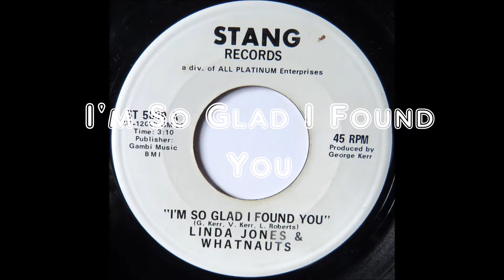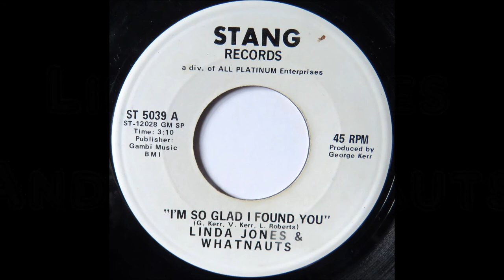Linda Jones And Whatnauts I'm So Glad I Found You Stang ST 5039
Written & produced by George Kerr and Lou Roberts. A POUNDING slice of soulful/dance if there ever was one. This is it!.